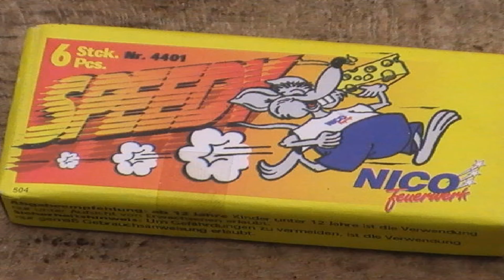Trailer - Unboxing Klasse 1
:) Wenn ich öfter mal einen Trailer machen soll, dann schreibt's einfach in die Kommentare!